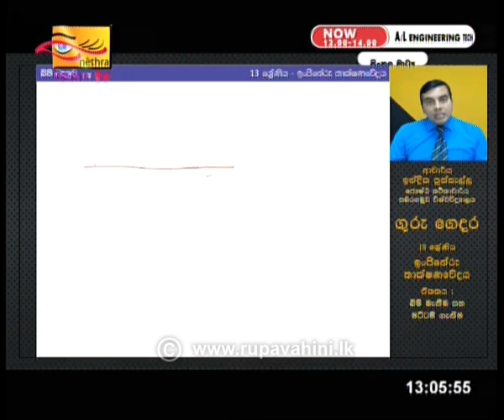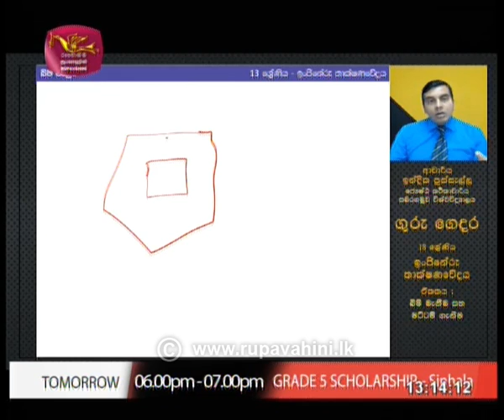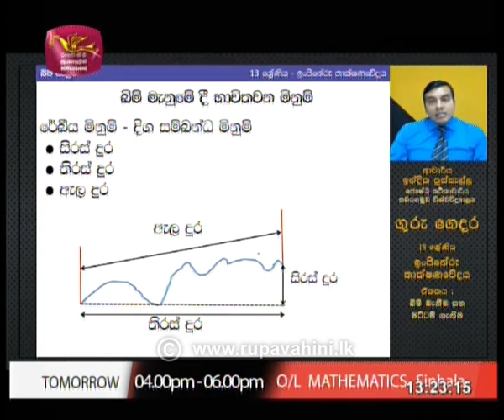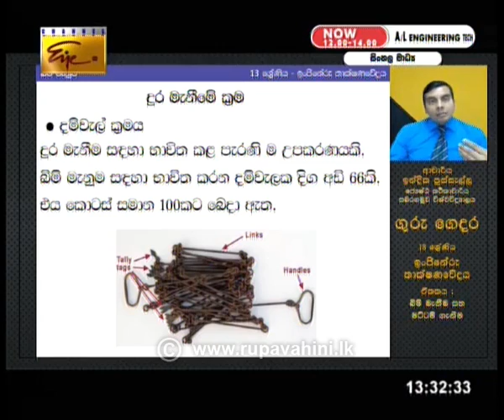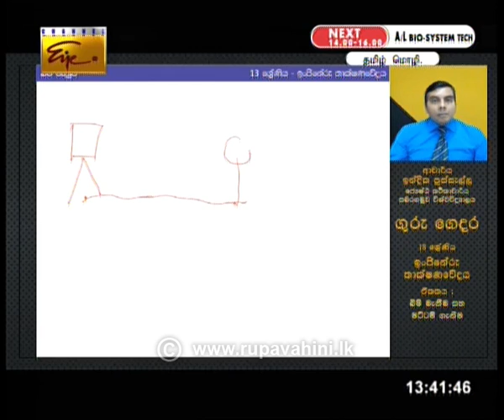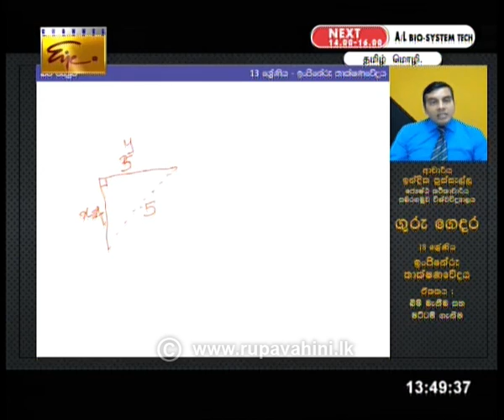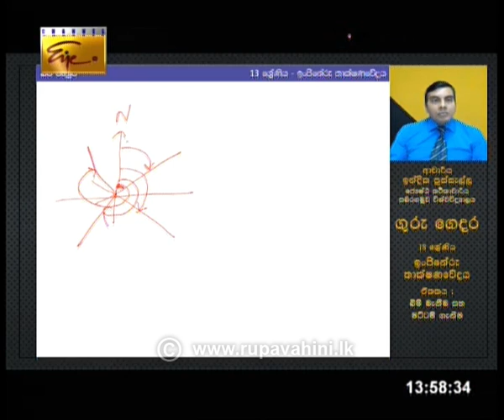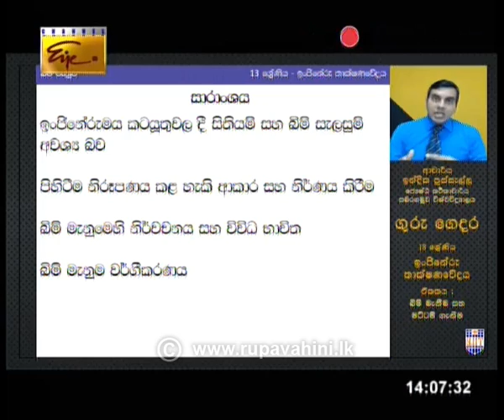Guru Gedara | A/L Engineering Technology Sinhala Medium(Part II) 05th May 2020 | Education Programme